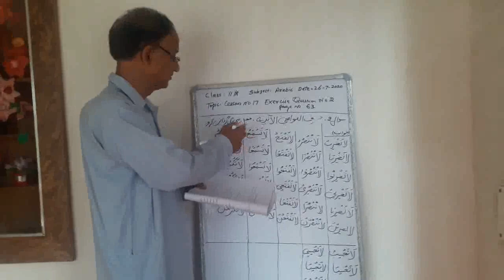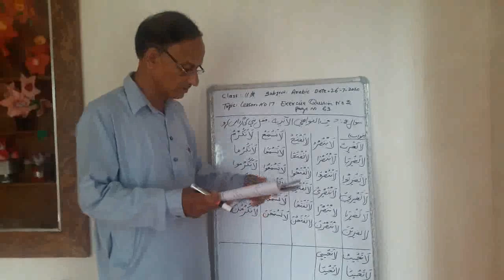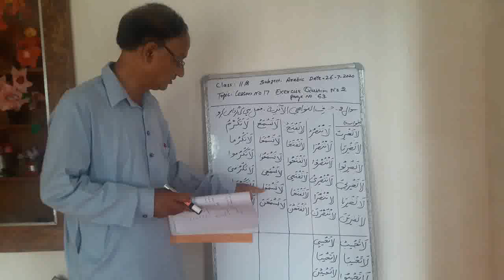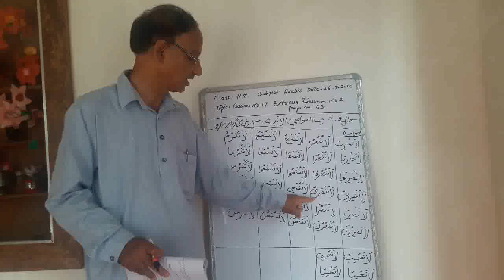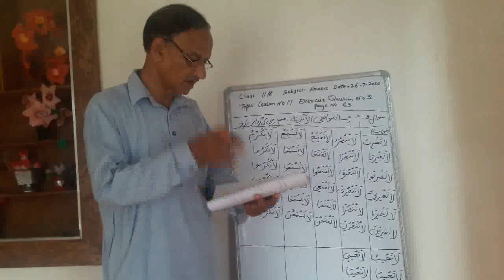11th Arabic (lesson no.17/page no.63)